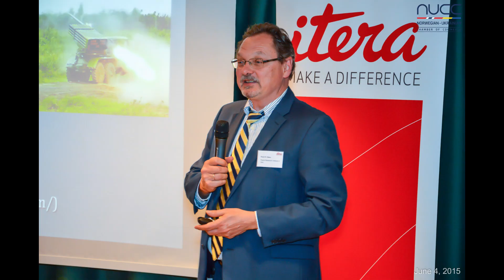СПИСАННЫЙ ЛАВРОВ СДАЛ ПУТИНА!